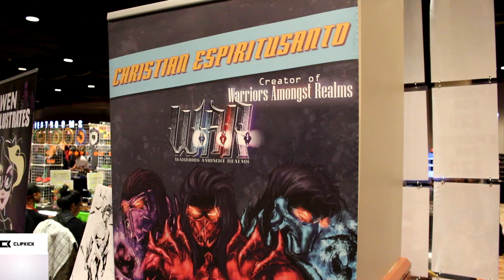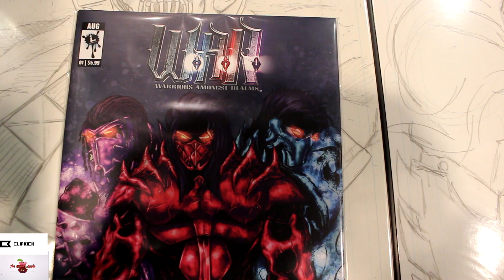Christian Espiritusanto Wintercon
Christian Espiritusanto

Wintercon